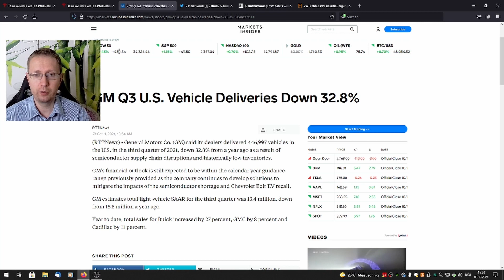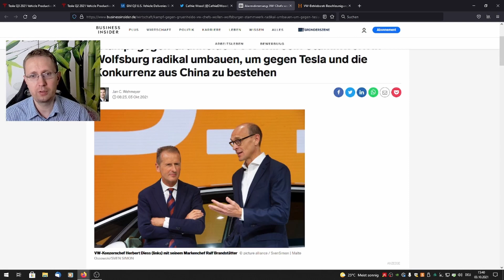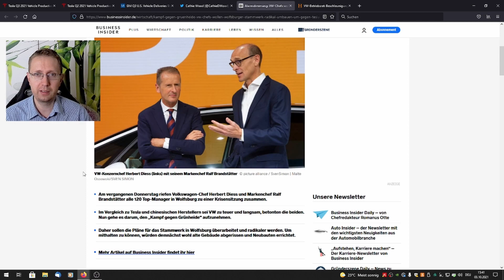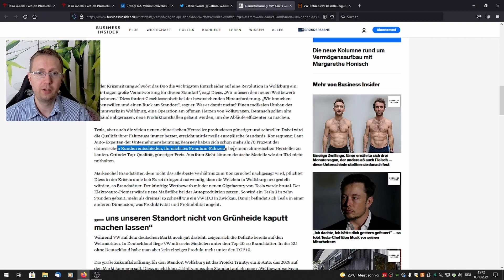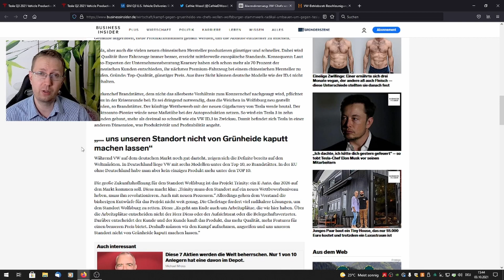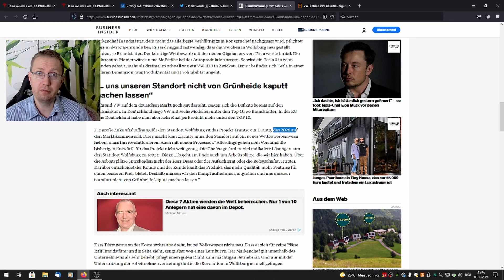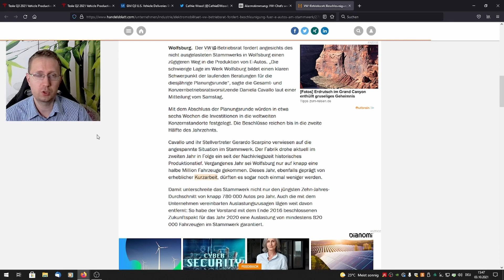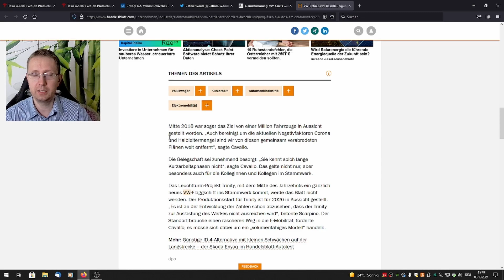Teslas Führung im Automobilsektor weitet sich immer weiter aus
Moin moin,
die neuen Verkaufszahlen für Q3 2021 sprechen eine deutliche Sprache. Tesla erzielt jedes Quartal neue Rekordzahlen auch in der Produktion. Und obwohl AMD & GM davon reden, dass der Chipmangel nachlässt, ist Tesla der einzige Autobauer mit massiven Steigerungszahlen während alle Traditionsfirmen zweistellige Rückgänge zu verzeichnen haben.

Wenn man bedenkt wie viele 100 Mio $ Schulden die Dinosaurier haben, dass ihre Benziner-Verkaufszahlen stetig sinken und die neuen Modelle in China keinen Erfolg haben, zweifelt man schon an der Überlebensfähigkeit der meistetn Autobauer. Das schließt leider auch die deutschen Konzerne mit ein.

Die Krisensitzung bei VW zeigt weitere Probleme auf. Großkonzerne haben verständlicherweise Schwierigkeiten zügig massive Veränderungen umzusetzen. Auch die Umrüstung der Fabriken wird mit enormen Kosten und weiteren Verzögerungen kommen, weil alles erst gebaut oder umgerüstet und umgeschult werden muss.

Darüber hinaus hat kein Autounternehmen interessante Technik in der Pipeline, die in anderen Sparten konkurrieren oder gar neue Maßstäbe setzen kann. Tesla hat gleich mehrere potenzielle Schwergewichte in der Entwicklung bzw. bereits in der Anwendung.